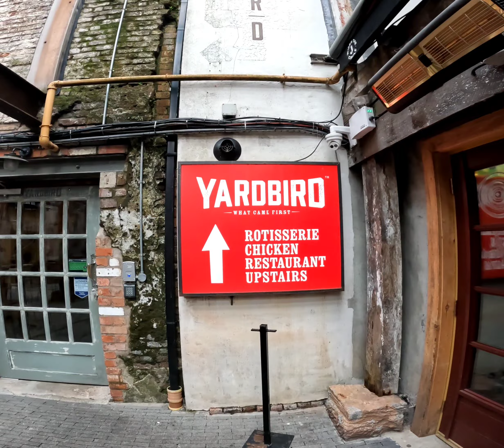Sunday funday in Belfast Ireland.